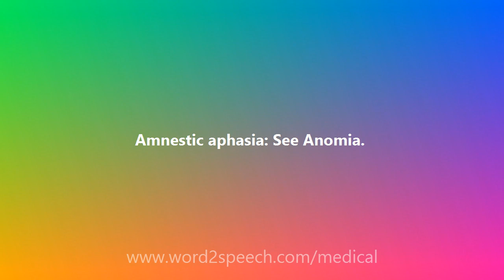Amnestic aphasia - Medical Meaning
Amnestic aphasia

Amnestic aphasia: See Anomia.